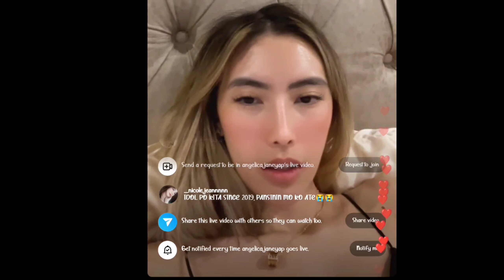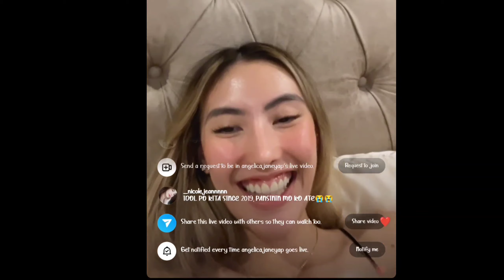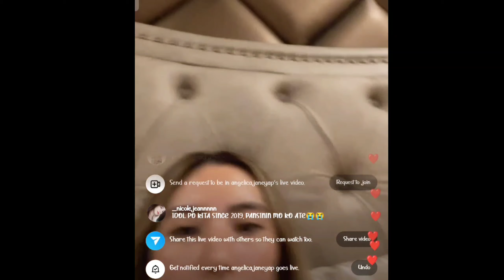ANGELICA JANE YAP NAG SALITA NA SA ISSUE TUNGKOL SA NAGING RELASYON NILA NI HONCO 😱